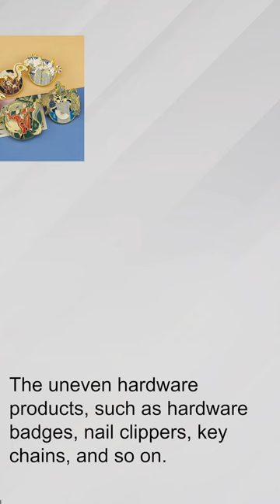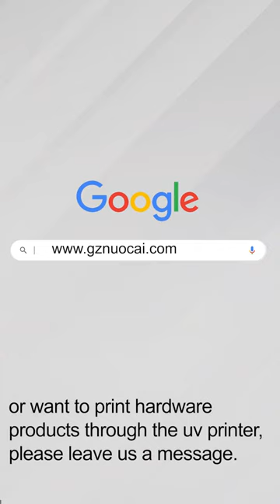How to print the hardware products by Nocai uv printer NC-UV0609XIII?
Hardware products printing by Nocai a1 size uv printer NC-UV060XIII.